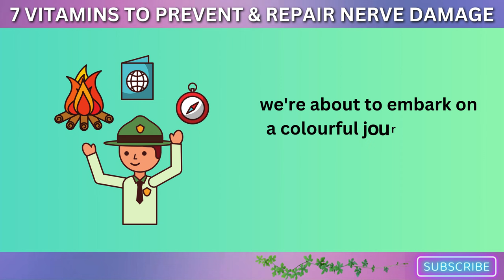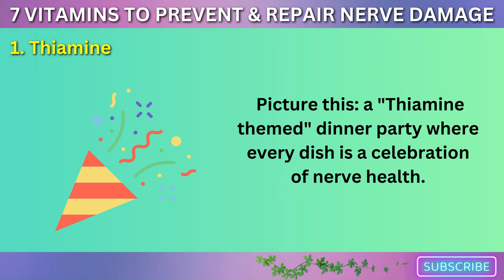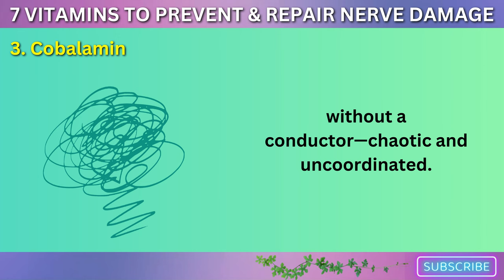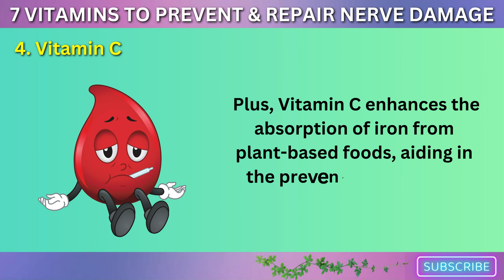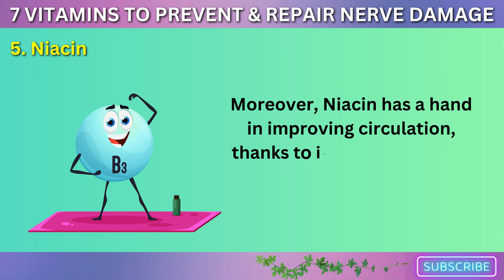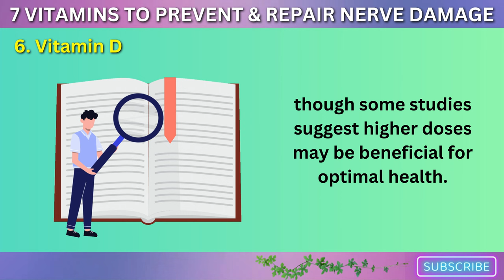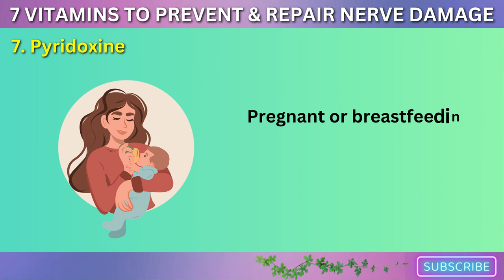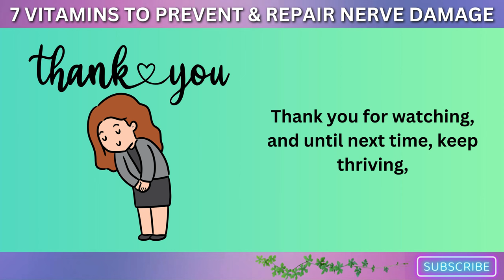Top 7 Vitamins to Prevent & Repair Nerve Damage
Are you struggling with nerve damage or looking for ways to prevent it before it starts? You’re not alone. Millions are searching for effective solutions to this pervasive health issue, but not all answers come in the form of prescriptions. Sometimes, nature offers the best medicine.

In this eye-opening video, we dive deep into the world of vitamins – not just any vitamins, but seven specific ones that have shown promising results in preventing and repairing nerve damage. From the well-known guardians of nerve health to hidden gems rarely discussed in mainstream health circles, we unveil the nutrients your body craves for optimal nerve function.

🌟 What You'll Discover:
- The 7 Essential Vitamins: Understand the role each plays in nerve health, where to find them, and the right amounts your body needs.
- Science-Backed Benefits: We don’t just make claims; we show you the research behind each vitamin's ability to support nerve regeneration and protection.
- Dietary Tips & Tricks: Learn how to incorporate these vitamins into your daily diet with simple, delicious, and accessible foods.
- Prevention is Key: Find out how these vitamins can not only aid in repair but also fortify your nerves against future damage.

Whether you’re dealing with the effects of nerve damage or proactive about your neurological health, this video is your first step toward understanding how vital nutrition is in supporting nerve function. Say goodbye to confusion and hello to clarity with our comprehensive guide to the vitamins your nervous system cannot afford to miss.

Don’t let nerve damage control your life. Hit play to unlock the power of nutrition and embark on a journey to better health today!

💬 We love hearing from you! Share your thoughts, experiences, or questions in the comments below. Let's start a conversation on how we can support our health together.